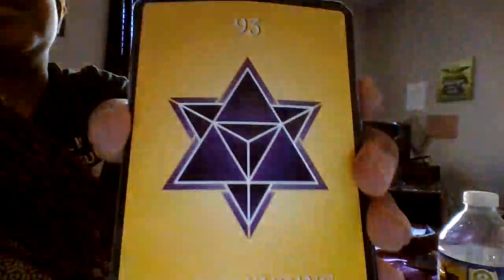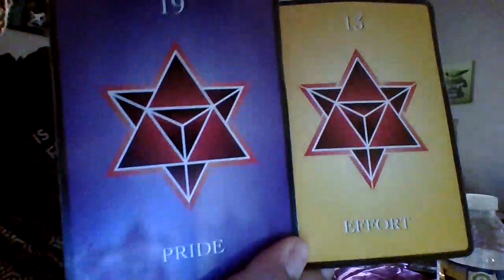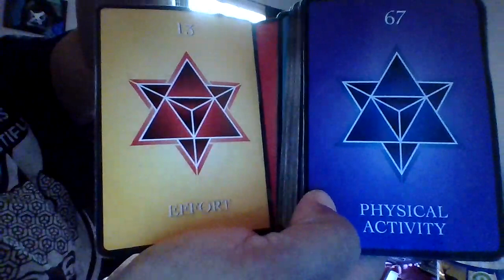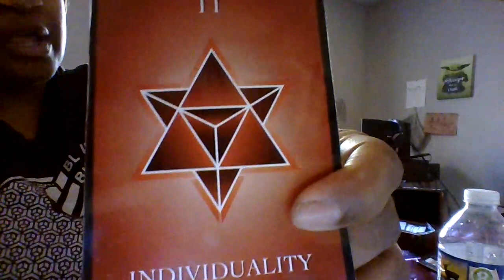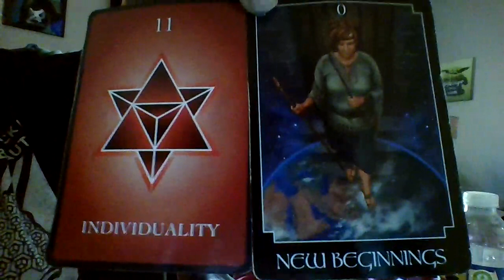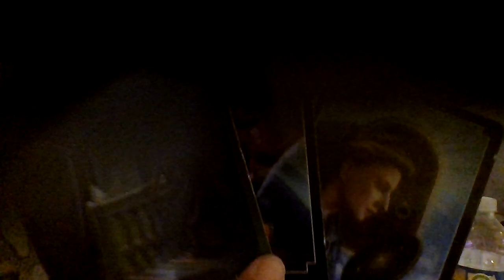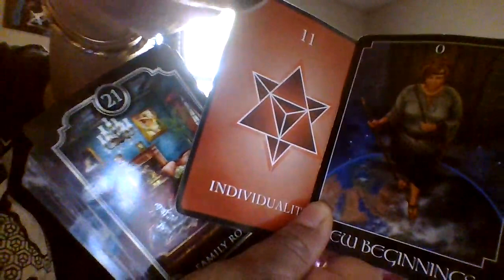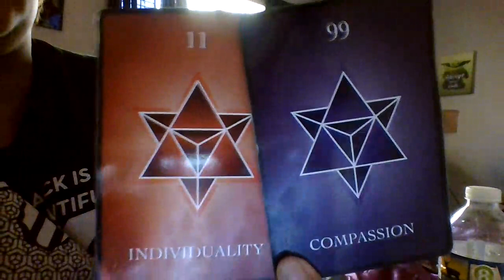YIN IT'S UP FROM HERE!! EVERYTHING WORKS OUT IN YOUR FAVOR!